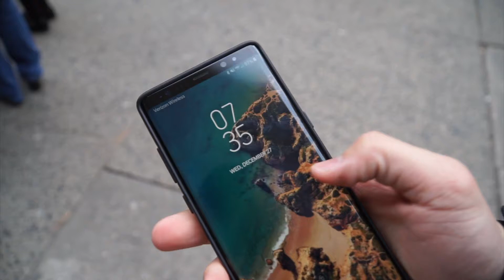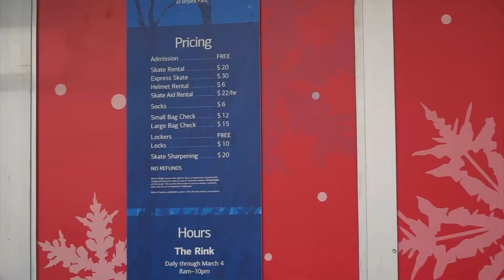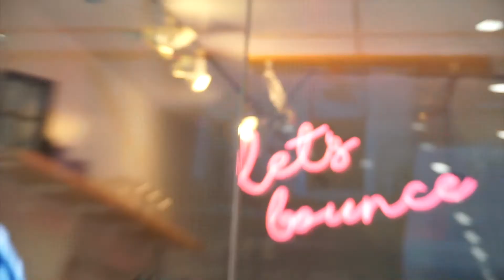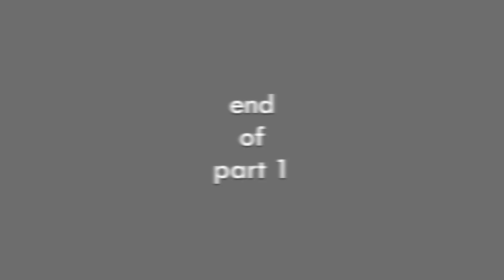NEW YORK TRIP 2017 [PART I]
[12/27 - 12/28]

Artist: Suran
Song: 러브스토리 (Inst.)